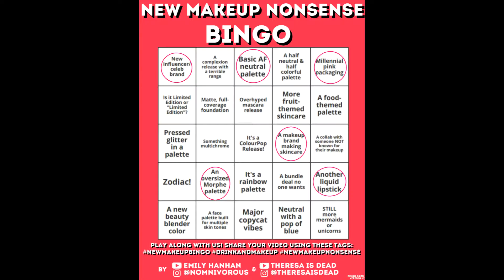New Makeup Nonsense Bingo | Episode #2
Hi everyone!! Today we’re doing New Makeup Nonsense Bingo

I don’t believe I can link the cards myself, but they’re available on their channels

(all products talked about can be found here)

Makeup on my face:
Wet n Wild: Pisces gloss
Tarte: Paaarty Blush
Loreal: Lash Paradise Mascara
Cargo: Chill in the Six Eyeshadow Palette
Ulta: Pixie Stick Highlighter
Essence: Matte Bronzer in Light
ELF: Instant Brow Lift Pencil in Deep